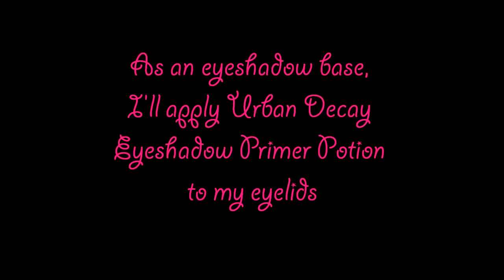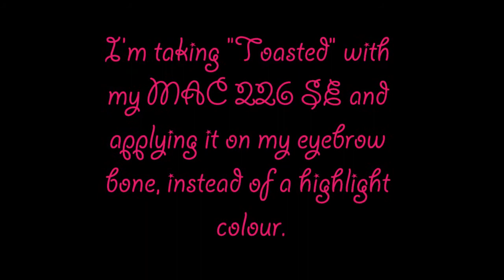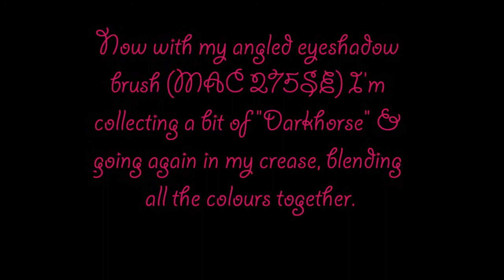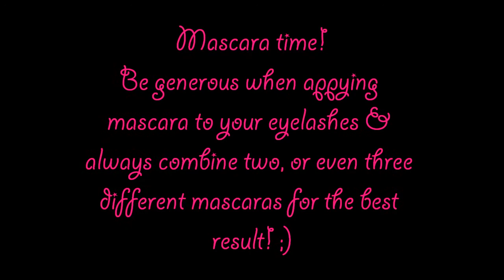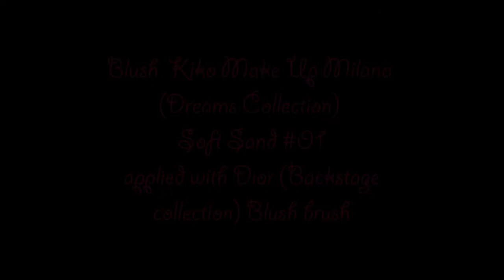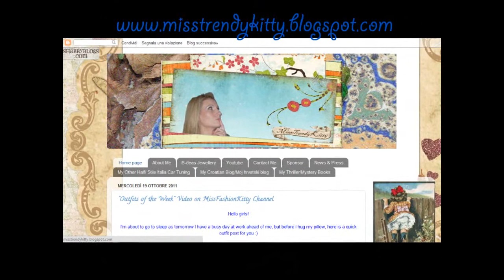Sarah Michelle Gellar (TV Show "Ringer") Make Up Tutorial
To be the first one to know when I have a new video up, follow me on twitt, twitt...twitter!

Song titles:
"The Beach"
"Eternity"